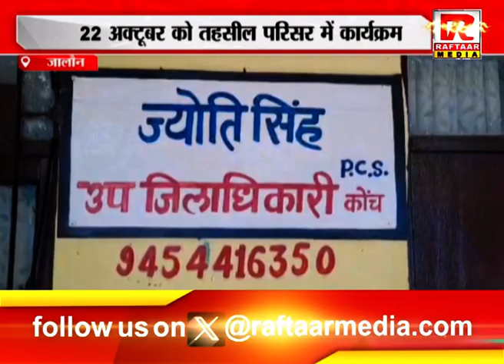जालौन : दिव्यांग जनों के लिए शिविर का आयोजन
Raftaar Media